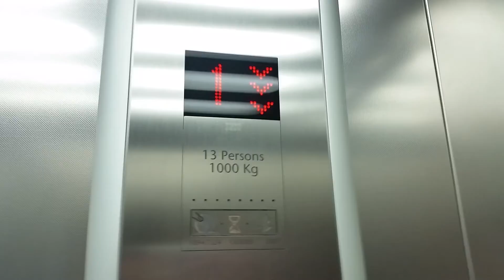2007 Kone Monospace Lift @ Bicester Village Deck A Car Park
Serial No: 10947524
Floors: 2 (0,1)
Capacity: 13 Persons/1000KGS
Year Built: 2007
Doors: Double Speed Sliding Doors